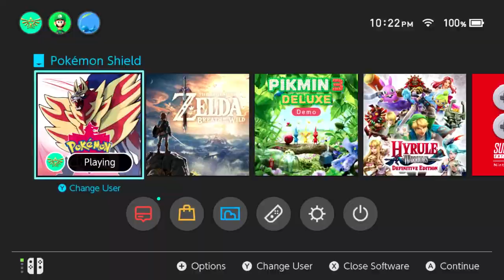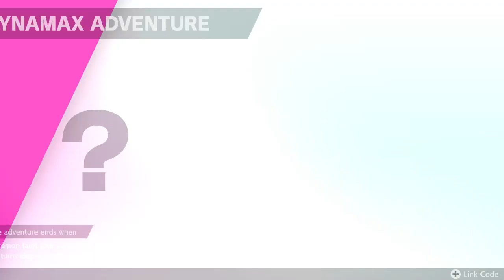Kisdota Plays Pokémon Shield Crown Tundra - Pt 3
And thus I'm pretty sure that's the end of my DLC playthrough of the Crown Tundra. Kinda wish there was a bit more than a bunch of legendary Pokémon maybe more of the story with the people who I had the adventure with rather than the people I just met.